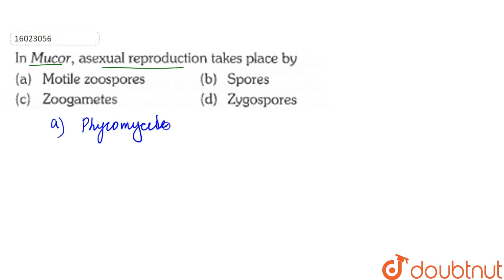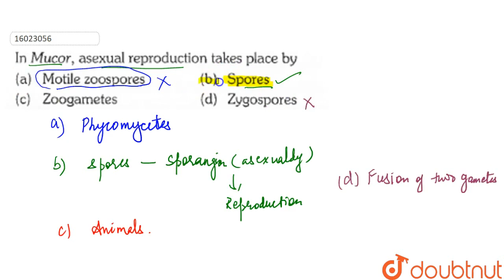In Mucor, asexual reproduction takes place by